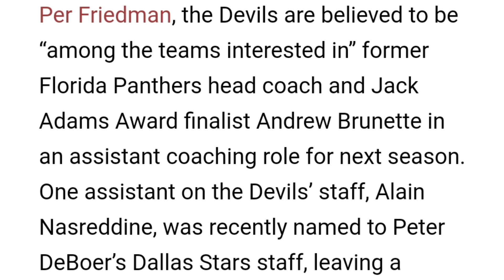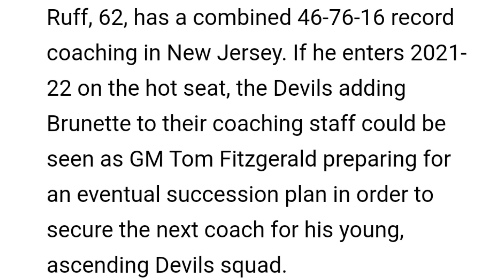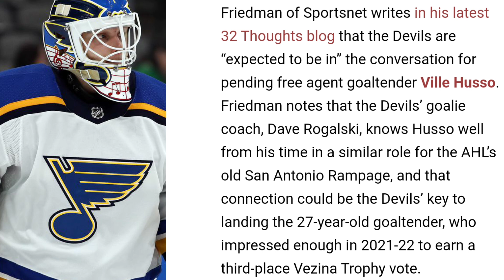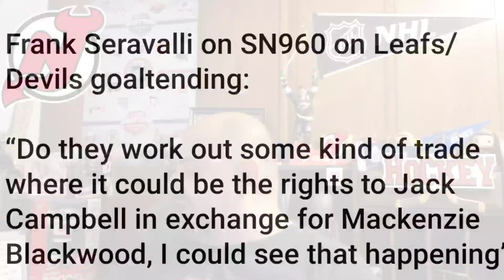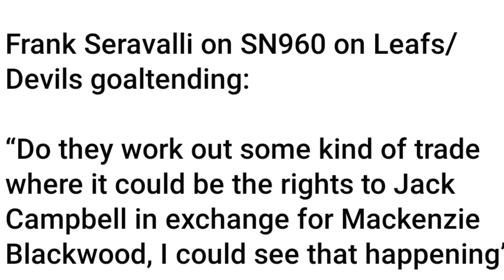Husso A NJ Devil? Blackwood A Maple Leaf? Brunette New Assistant Coach For The Devils?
In a recent 32 thoughts segment, Elliotte Friedman said some interesting things regarding the New Jersey Devils. They are looking at names like Marc andre Fleury, Jack Campbell of the Toronto Maple Leafs, and also Ville Husso of the St Louis Blues, but there is a connection with Husso mentioned in the video that may help make a decision for Husso that the NJ Devils are where he would like to sign.
Also in this video Andrew Brunette who was a jack adams finalist for top coach in the  league maybe looking at the Devils as an assistant coach for now in the event the Devils may look to upgrade their coaching if a bad season or Lindy Ruff isn't the way to go anymore.

HockeySkatedown

hockey skatedown